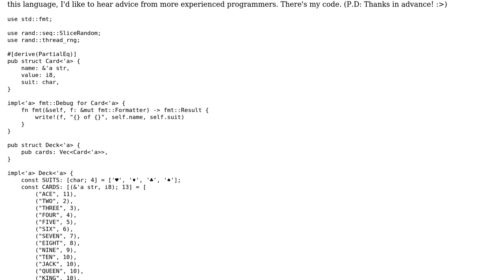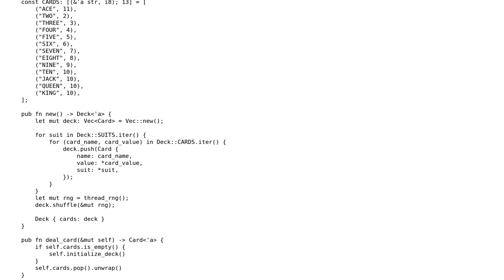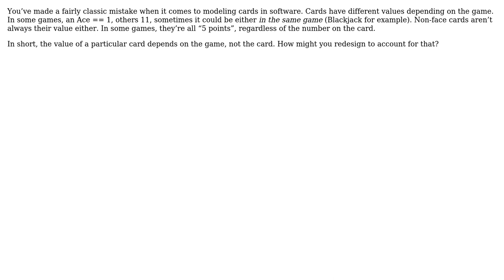Code Review: Most idiomatic way of declaring a deck in Rust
With thanks & praise to God, and with thanks to the many people who have made this project possible! You are responsible for your own actions.